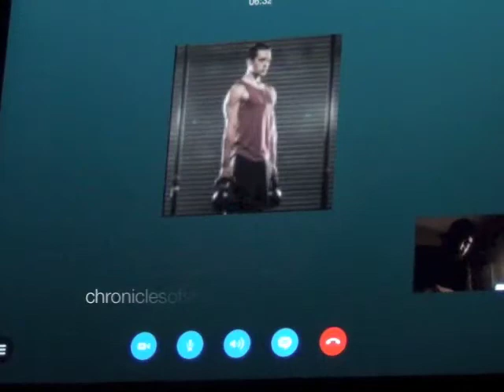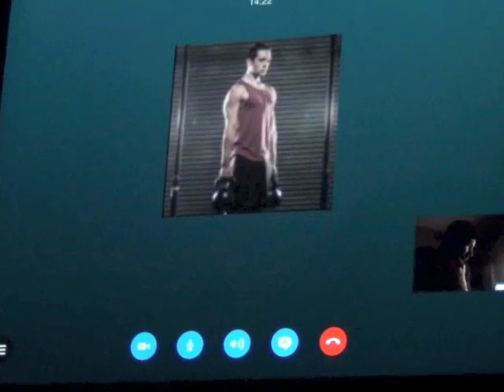Pat Flynn Paleo Books Interview Part 1 of 4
Pat flynn of talks about his two new books with us apologize for the recording , our Skype wasn't working right so i had to record it with a cam!

Check out THE END OF THE KETTLEBELL SWING VIDEO to keep you lifting kettlebells for longevity.